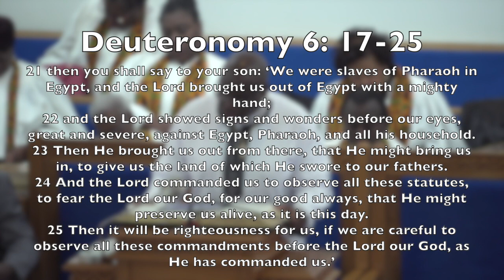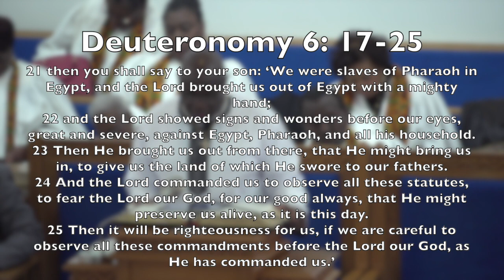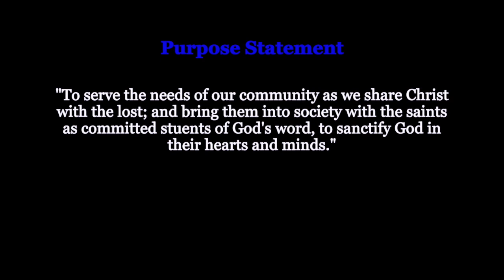Sunday Morning Worship Service | February 2, 2020 | "Where Do We Go From Here"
February 2, 2020 (1st Sunday)

Speaker: Rev. Timothy A. Lance, Pastor
Sermon Topic: "Where Do We Go From Here"
Main Scripture: Deuteronomy 6: 17-25